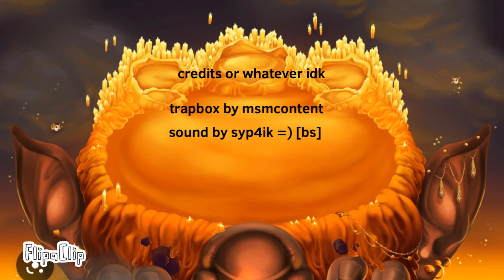TRAPBOX ON FIRE HAVEN!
Trapbox by @MSMContent

Sound by @Syp4ik

VIDEO BY ME (@WubboxTechnologiesOffical)